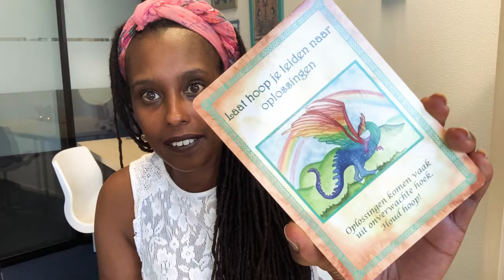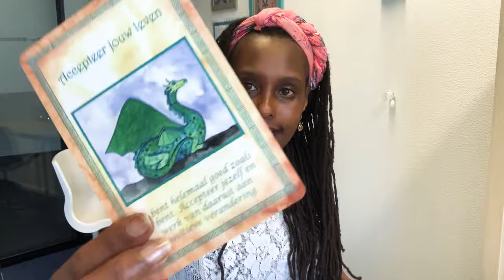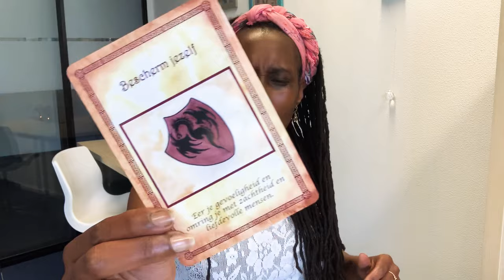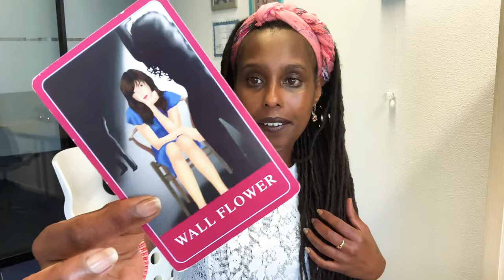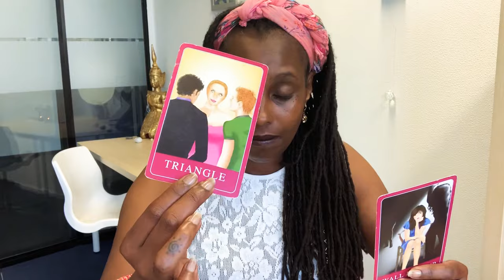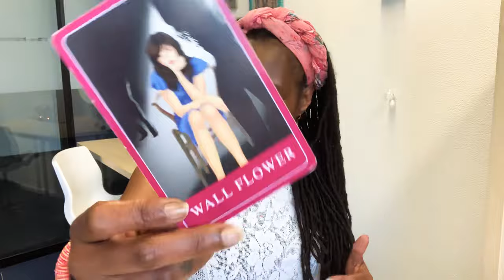Win - Win Situatie | Astro Reading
Google: Mena’s World

Coaching & Regressie | Paula and Vanessa They Are the BEST! 👩🏼‍🎓👩🏾‍🎓